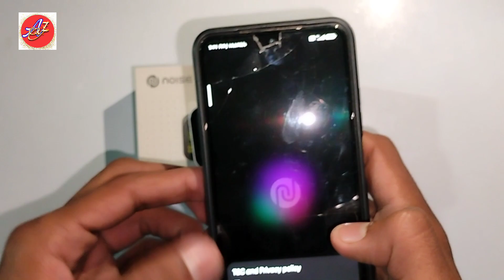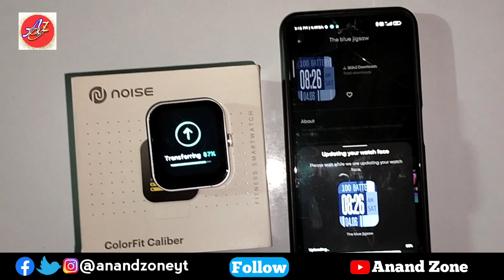How To Connect Noise ColorFit Caliber Smartwatch With Smartphone | Anand Zone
This is Anand Sharma.

1 Baar fir aap sab ka sawagat hai mera or aapka payara sa channel Anand Zone mey.

Aaj ke video me ham baat kar rahe hai ki Noise ColorFit Caliber Smartwatch Ko Mobile Se Kaise Connect Karen